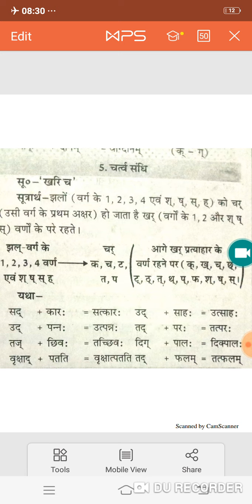REET शिक्षक भर्ती 2019|संस्कृत संधि व्यंजन संधि |reet sanskrit vanjYan sandhi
Aj ke is video me REET शिक्षक भर्ती 2019|संस्कृत संधि व्यंजन संधि |reet sanskrit vanjYan sandhi
Reet
Reet 2019
Reet syllabus
Reet sanskrit
Reet sanskrit syllabus
Reet level 1sanskrit
Reet level 2 sanskrit